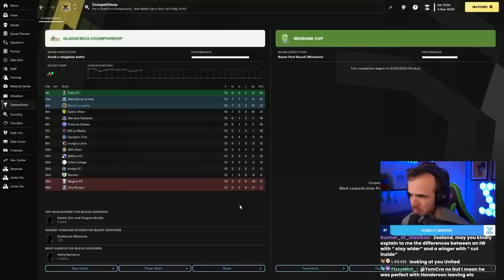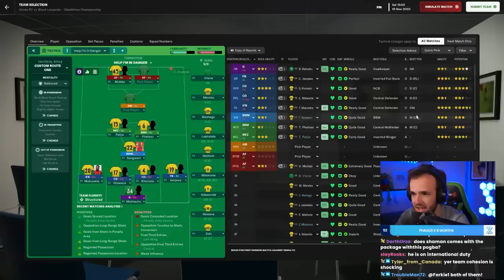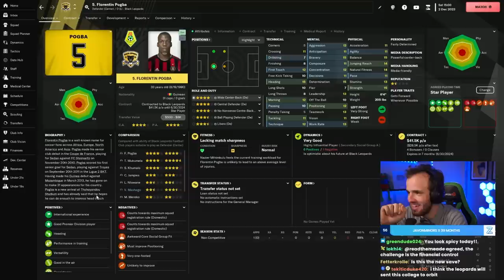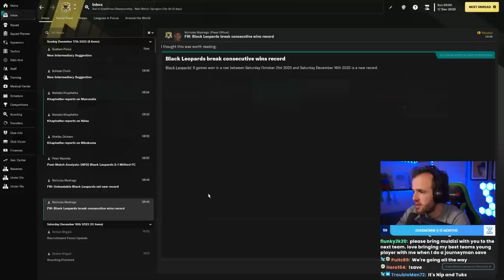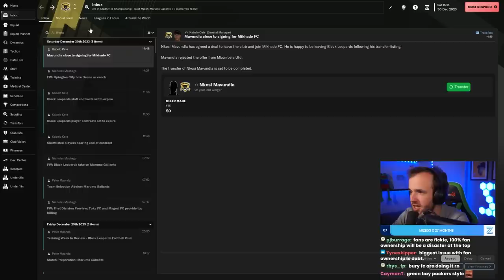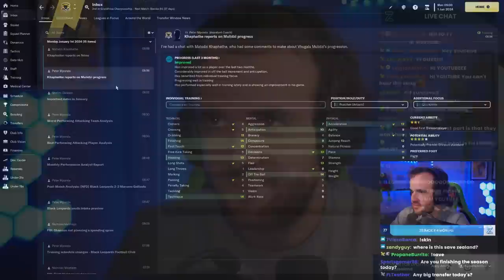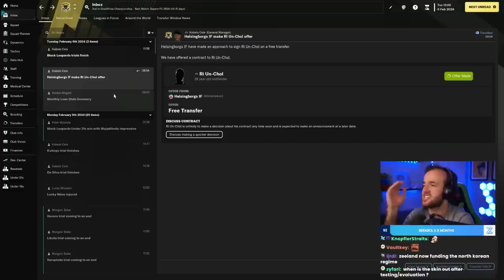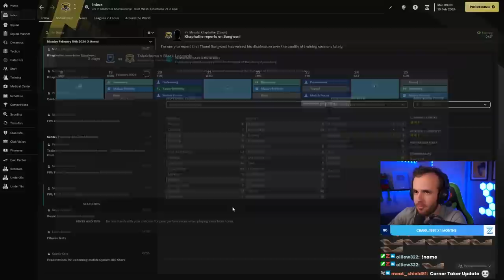Signing Crazy Players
Streamed Friday, November 10th, 2023 -- They are too good to be here

Much Love,
FM Senpai